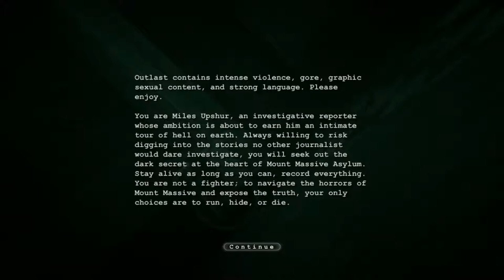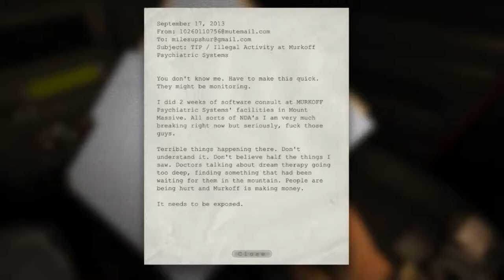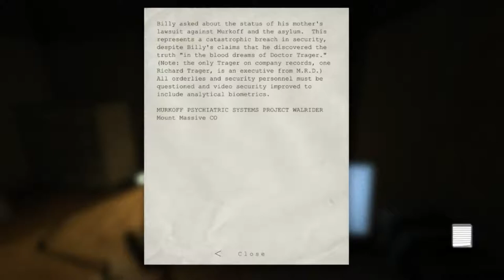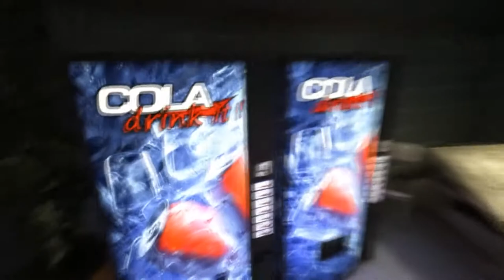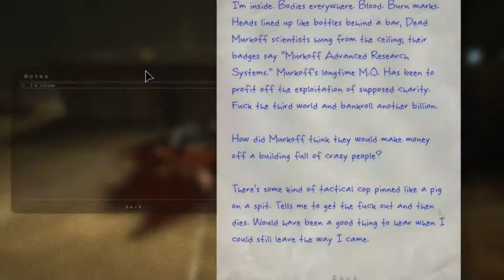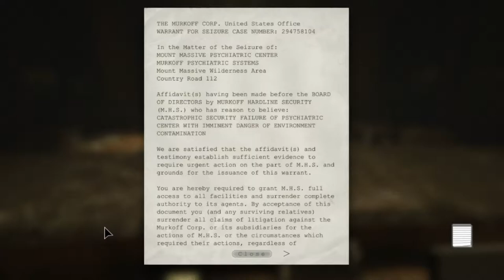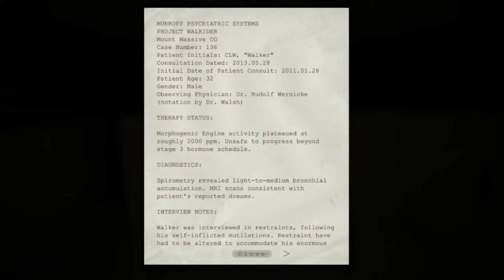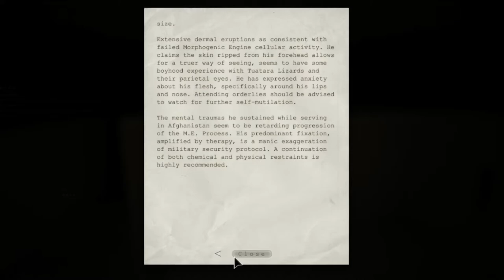Let's Play Outlast (PC) #1 "Locked In"